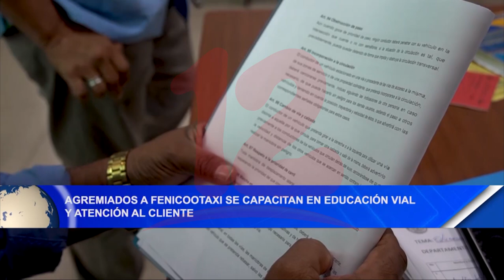Agremiados a FENICOOTAXI se capacitan en Educación vial y atención al cliente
Noticias12Nicaragua Presidente de FENICOOTAXI Vidal Almendárez, dijo que están capacitando a sus agremiados en temas de Educación vial y atención al cliente.